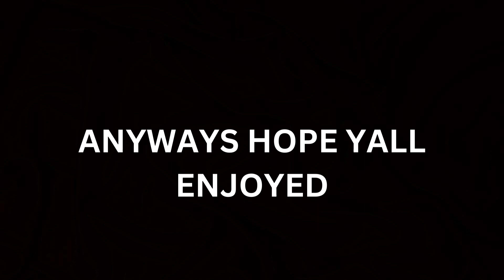Underswap - battle of sans! (Fangame)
PRETTY COOL AND FUN AND USES ARI SPRITES